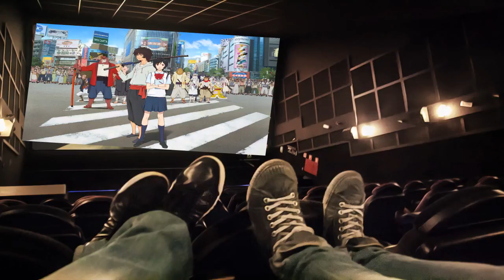HABLEMOS DE...MAMORU HOSODA!!! (PARODIA)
Cuando me hicieron esta propuesta no dude ni un solo momento en decir ADELANTE! Llegó la hora de que descubrias al Dios del nuevo Mundo jope! Principalmente ademas decidi hacer esto para que os dierais cuenta de que no solo hare de visual novels si no tambien de animes, etc. Que lo disfruteis!
La siguiente parodia sera: HABLEMOS DE.. LAMENTO -BEYOND THE VOID-!!!